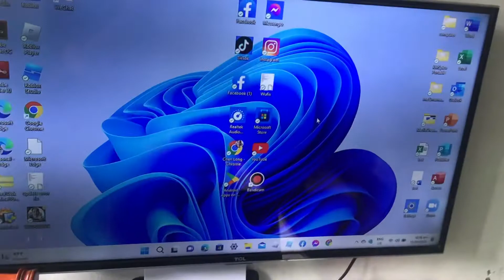HDMI CONNECT TO ASUS X543UA